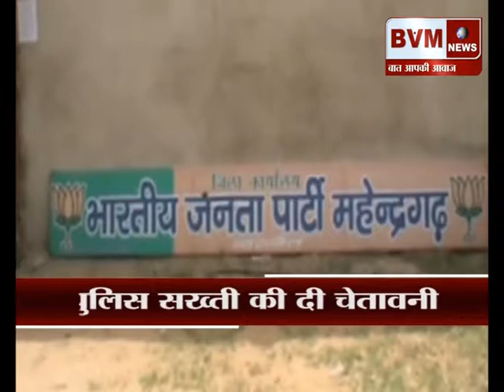(नारनौल ) बिजली विभाग ने उपभोक्ताओं को भेजे 50-60 हजार के बिल